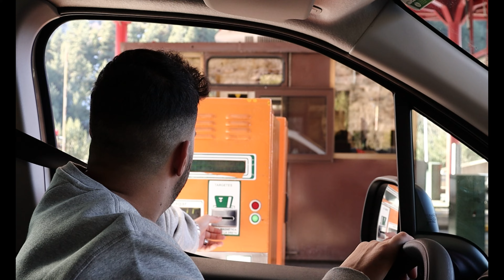FUTEBOL NA NEVE! Desafio de futebol quase impossível!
Vídeo Especial de Natal! um dos vídeos mais divertidos do Canal. Espero que gostem e disfrutem.